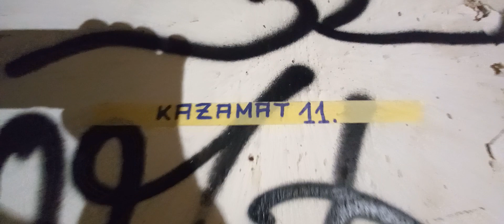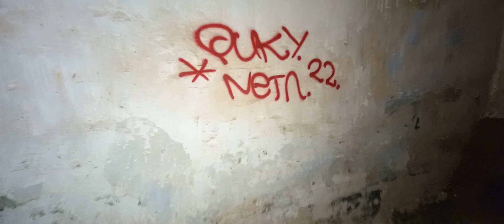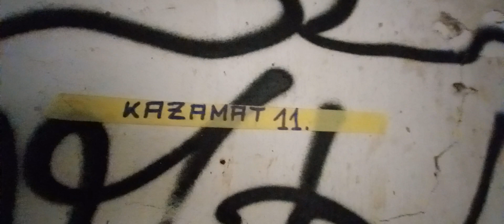Obalna utvrda FORT MUZIL/FM STANJE KAZAMATA 11 ...